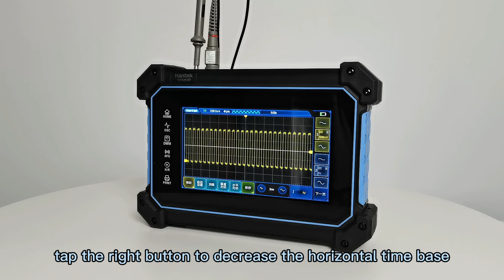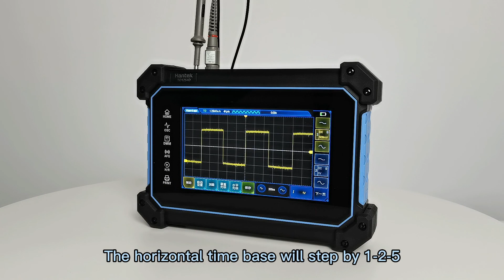Hantek new product TO1000 Tablet oscilloscope DMM+OSC+AFG—adjust the horizontal time base of the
Hantek new product TO1000 series DMM+OSC+AFG，keysight, owon,micsig,rigol,siglent